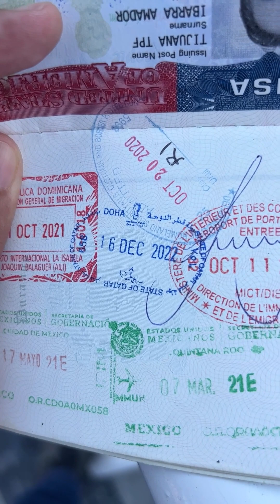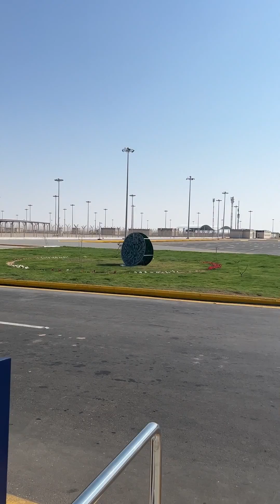Así es una garita en Medio Oriente, la frontera entre Qatar y Arabia Saudita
En el desierto, con altas temperaturas pero también con mucha seguridad, así es la frontera entra estas dos naciones de Medio Oriente